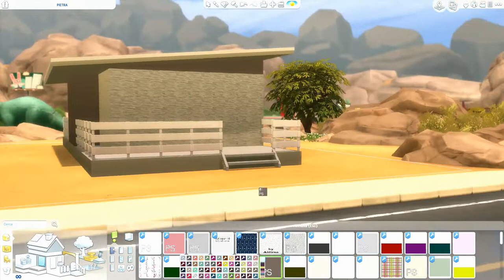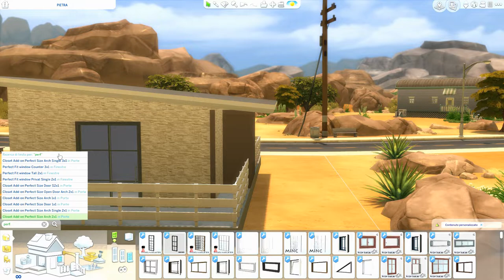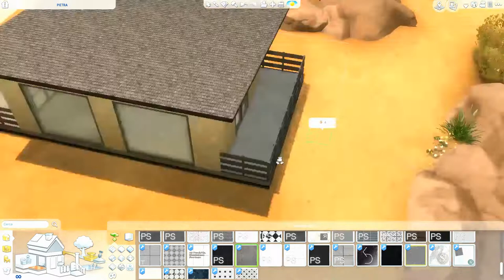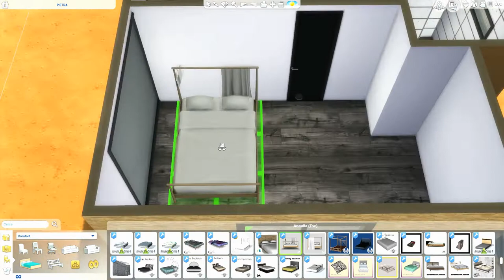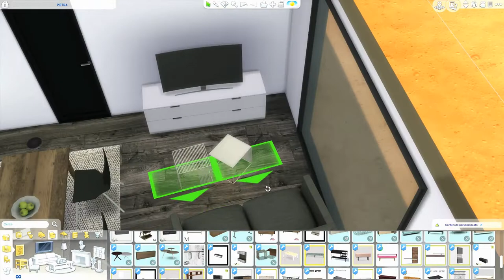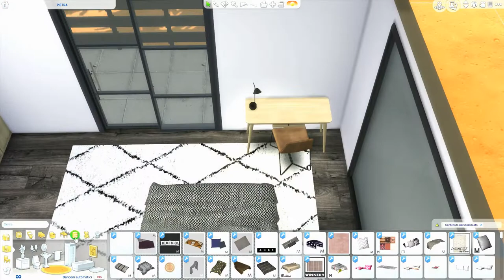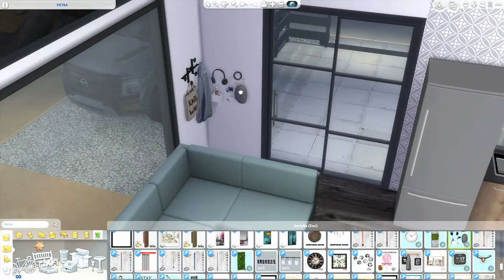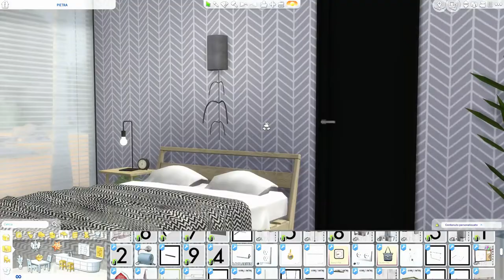The Sims 4 | My Little Stone House | Speed Build